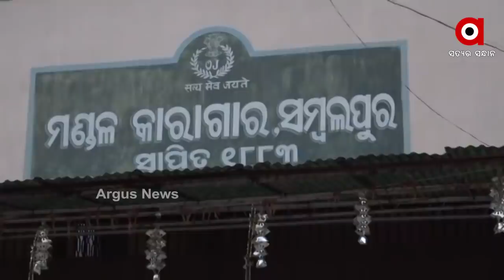କାହିଁକି ଜେଲ୍ ବିଭାଗ ଡିଜି ସନ୍ତୋଷ ଉପାଧ୍ୟାୟଙ୍କ ମୁହଁରେ ତୁଣ୍ତି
ରାଜ୍ୟର ଜେଲ ଭିତରର ସ୍ଥିତିକୁ ନେଇ ରାଜ୍ୟ ସରକାରଙ୍କୁ ଟାର୍ଗେଟ କଲେ ବିଜେପି ରାଜ୍ୟ ସାଧାରଣ ସମ୍ପାଦିକା ଲେଖାଶ୍ରୀ ସାମନ୍ତ...ହାଇଦର ଫେରାର ପରେ ଜେଲ୍ ବିଭାଗ ଡିଜି ସନ୍ତୋଷ ଉପାଧ୍ୟାୟଙ୍କ ମୁହଁରେ ତୁଣ୍ତି କାହିଁକି ?